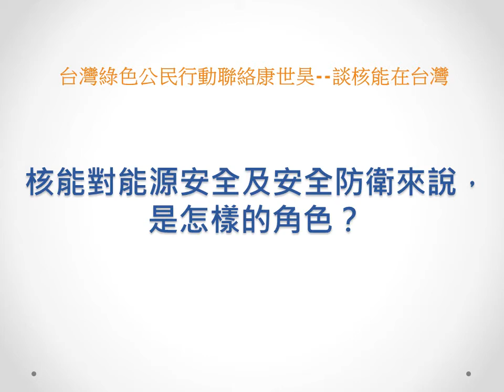核能對能源安全及安全防衛來說，是怎樣的角色？